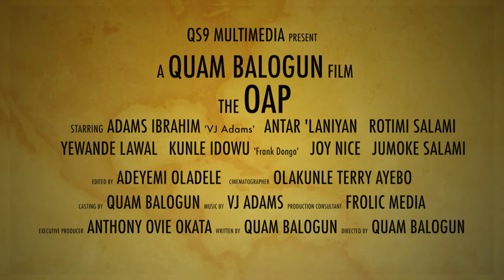THE OAP FULL TRAILER- Starring VJ Adams, Frank Donga, Joy Nice, Antar Laniyan..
What was supposed to be a casual day in the life of Olaolu Cole (VJ ADAMS) becomes a living nightmare.A  Quam Balogun film.